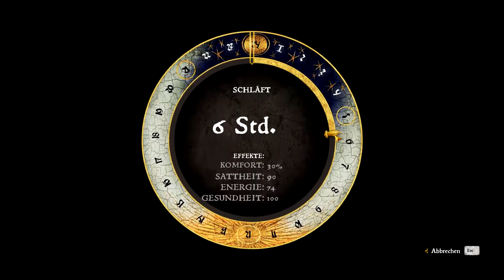Kingdom Come: Deliverance #30 Let’s Play | Das Wetten ist des Müllers Lust [Deutsch]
Kingdom Come Deliverance: Ich freu mich darauf mit Euch das mittelalterliche Böhmen des 15. Jahrhunderts zu erkunden! Als den Spielcharakter Heinrich erleben wir bei der freien Erkundung zahlreiche Abenteuer und meistern verschiedene Quests.
Wie wird sich unser Spielcharakter Heinrich entwickeln? Welche Stärken wird er aufbauen? Welchen Gegnern muss er sich stellen? Welche Quests muss er meistern? Finden wir es heraus!

Studio: Warhorse Studios
Publisher: Deep Silver, Warhorse Studios

Mein Name ist Slykor und ich liebe das Zocken und Reden, deshalb mache ich Let’s Plays.
Ich hoffe euch macht das Zuschauen genauso viel Spaß wie mir das Aufnehmen!
Viel Spaß!